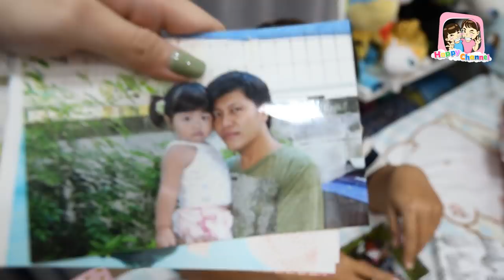ฟิวส์จัดห้องนอนใหม่ อย่างรก!!! พี่ฟิล์ม น้องฟิวส์ Happy Channel